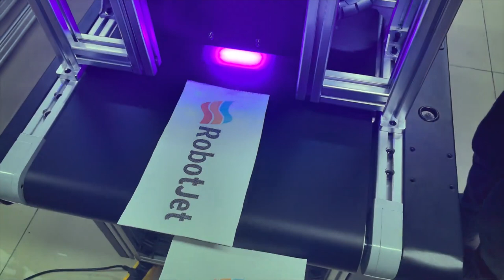Robotjet UV single pass digital printer color printing with PE and PP materials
UV Singlepass Digital printing machine printing on plastic bags what printing width do you need we can provide you.